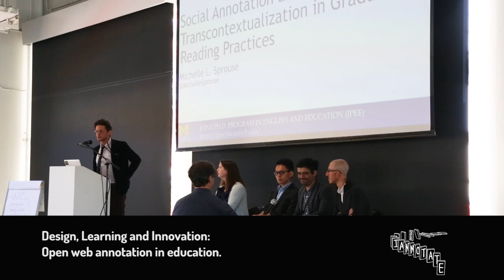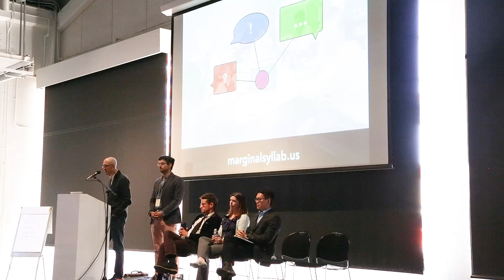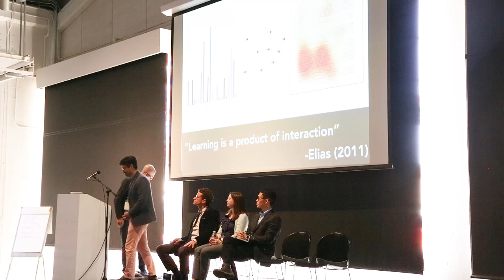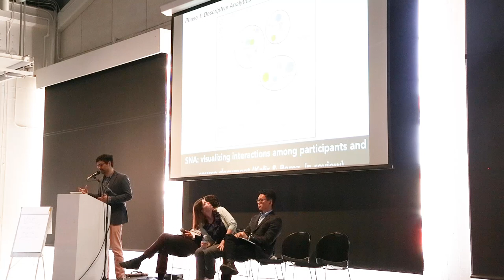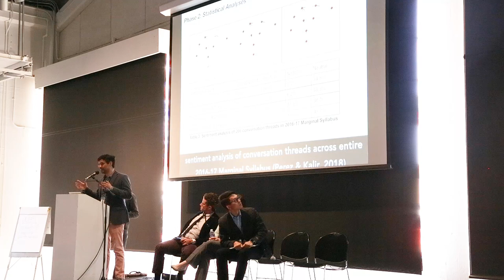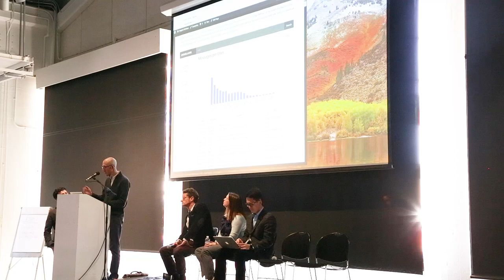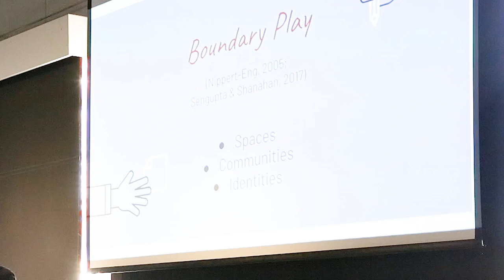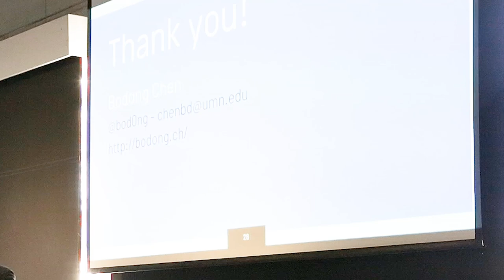ianno18 Panel: "Design, Learning and Innovation: Open web annotation in education"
With Francisco Perez, PhD student, and Remi Kalir, Assistant Professor, University of Colorado-Denver, Bodong Chen, Assistant Professor, University of Minnesota, and Michelle Sprouse, PhD Student, University of Michigan.

A multipart panel focused on answering specific questions from experiences with annotation in three different university contexts:

How has open web annotation helped design learning environments and opportunities?

How has open web annotation contributed to student or teacher learning, and what does this learning look like?

How has open web annotation helped create innovative educational experiences, and where might this innovation lead in the future?

View materials from Francisco and Remi's presentation at Marginal Syllabus and CROWDLAAERS